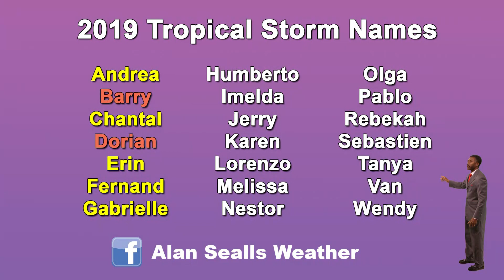Dorian Offshore, Remains a Threat to the US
Hurricane Dorian is off the east coast of Florida on a track that could mean landfall on the coasts of the Carolinas. Storm surge and flooding rain there are two large threats.The Atlantic is more active with Tropical Storm Fernand close to making landfall south of Texas in Mexico, and Tropical Storm Gabrielle, safely in the open waters.

More educational weather videos for k-12 and even college level by subscription